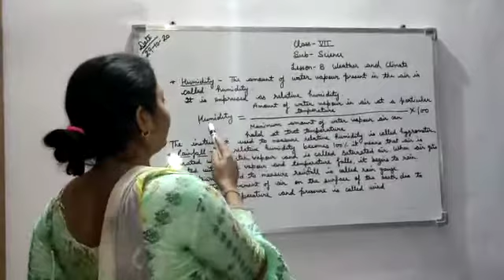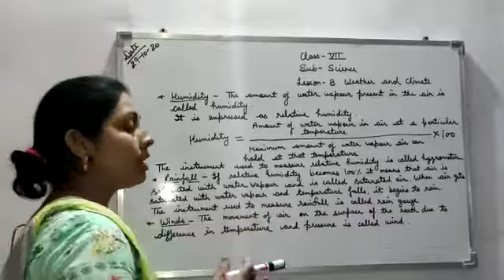Class 8th, Science, lesson 8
Mrs. Shalini Sharma